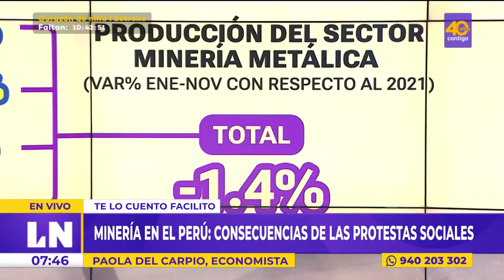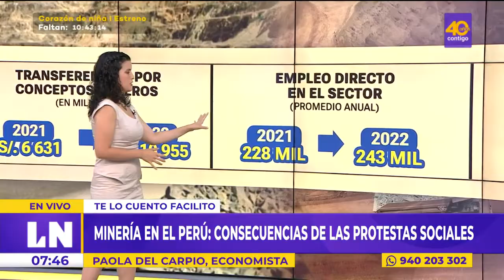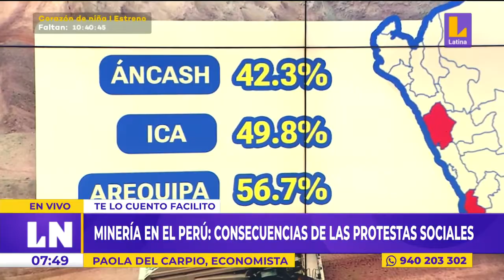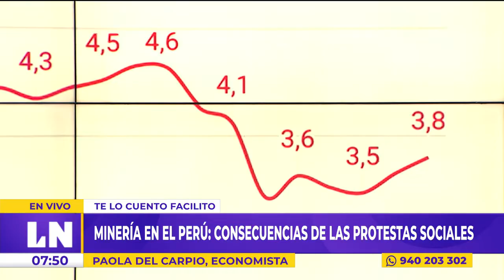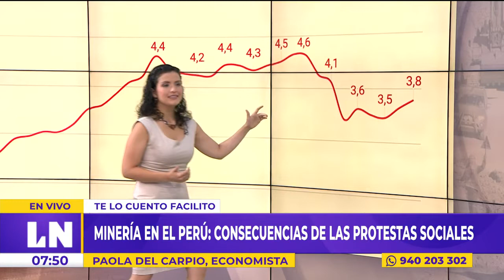Minería en el Perú: ¿Cuáles son las consecuencias de las protestas sociales?